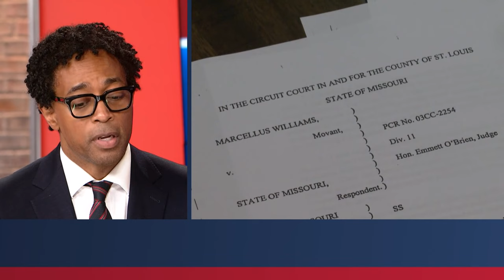Wesley Bell talks about the push to overturn conviction of Marcellus Williams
St. Louis County Prosecuting Attorney Wesley Bell filed a court motion Friday to vacate the conviction of Williams. He narrowly escaped execution seven years ago.